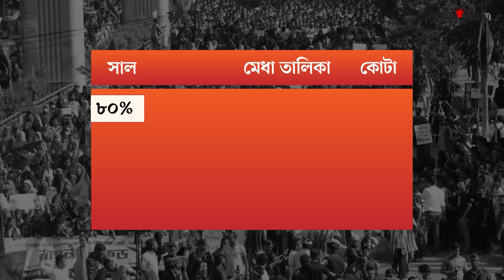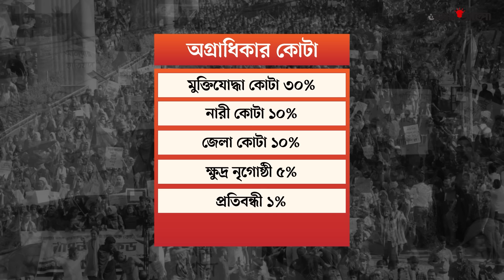সরকারি চাকরিতে কোটা: কাদের কত শতাংশ | Quota in Government Job | News | Prothom Alo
সরকারি চাকরিতে কোটাব্যবস্থা বাতিল করে ২০১৮ সালে সরকারের জারি করা পরিপত্র পুনর্বহালসহ কয়েকটি দাবিতে শিক্ষার্থী ও চাকরিপ্রত্যাশীদের আন্দোলনের মুখে নতুন করে চাকরিতে কোটার বিষয়টি সামনে এল। তবে চাকরিতে এই কোটাব্যবস্থা চলে আসছে দীর্ঘদিন ধরে।